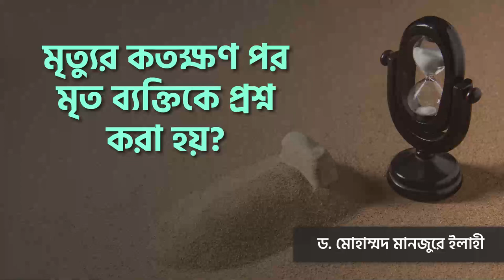মৃত্যুর কতক্ষণ পর মৃত ব্যক্তিকে প্রশ্ন করা হয়? ।। Dr. Mohammad Monzur-E-Elahi